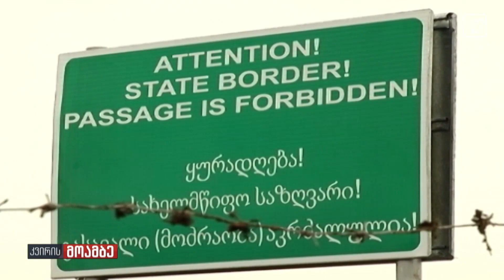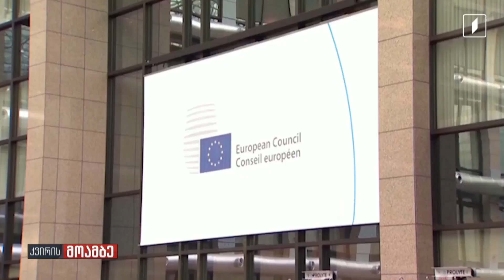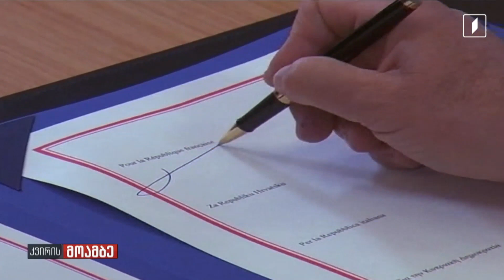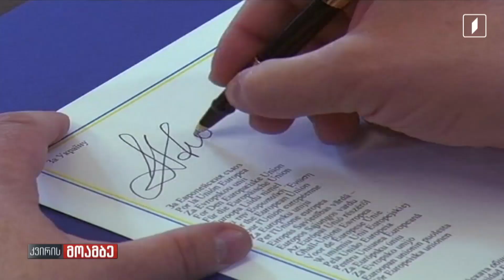საქართველოს როლი და კანდიდატის სტატუსის მოლოდინი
◾ რას ელოდება საქართველო ევროკავშირისგან და რას სთავაზობს თავად ქვეყანა ევროკავშირს?
◾ როგორია საქართველოს როლი ევროპის ენერგორესურსებით უზრუნველყოფაში?